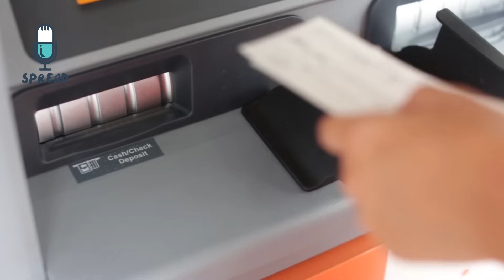SCIENTIST DISCOVERS STRANGE OBJECT IN ICEBERG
In this video, a scientist discovers a strange object in an iceberg. Watch to learn more about this mysterious find and its possible origins explained.